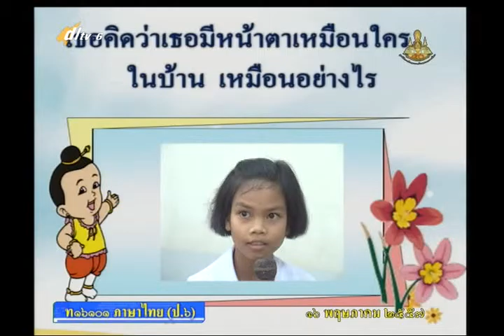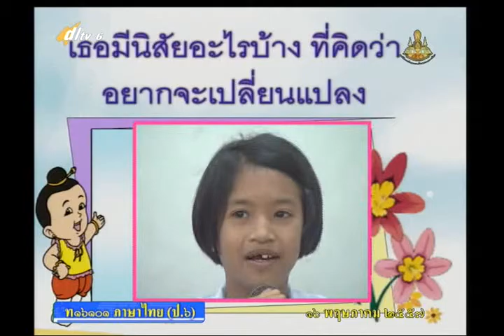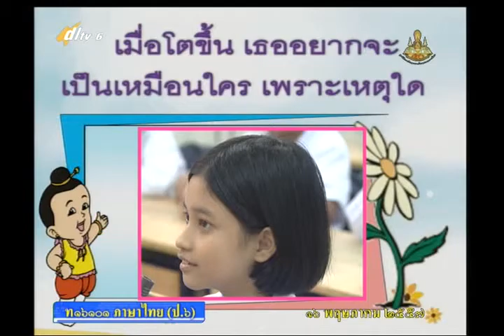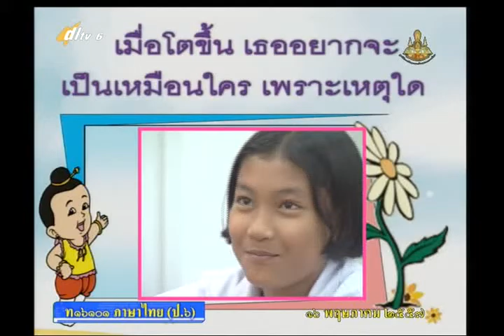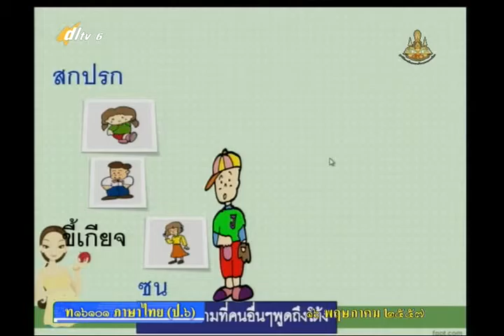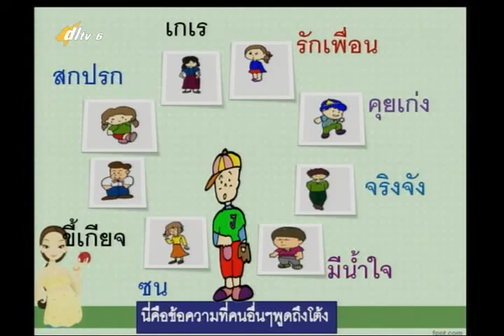001+B+ประวัติของเรา+thaip6+dltv57+t1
001+B+6+160557+ท+ประวัติของเรา+thaip6+dltv57+t1